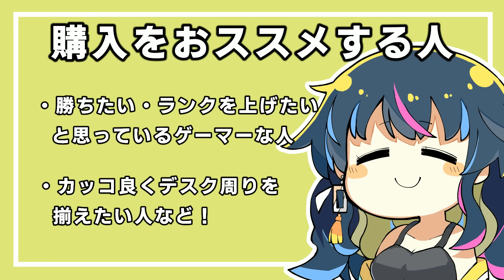【初顔だし】緊張の実写！Logicool Gさんから最強デバイスセットが届いたので紹介します！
▼ PRO シリーズ

〇 プレゼント送り先🎁
〒150-0001
ゆきぶやー宛

‹使用楽曲›
OP：The Future is Now MARLOE
ED：タイフーンパレード